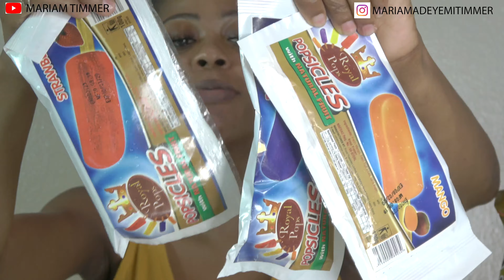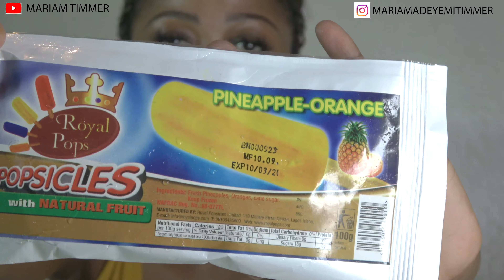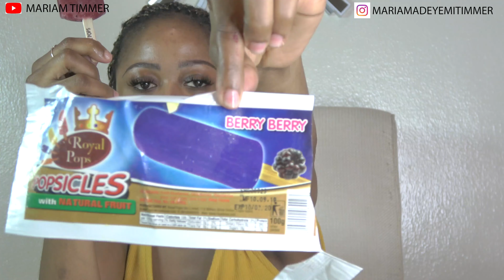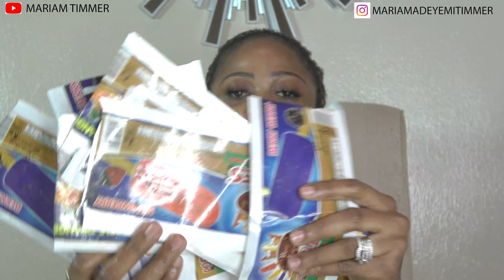FOODIOLOGY WITH MARIAM TIMMER | POPSICLE AND GUMMY BEAR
FOODIOLOGY WITH MARIAM TIMMER.

This video is special to me because I’m dedicating this video to my gorgeous amazing daughter Nova Pearl who just clocked 1year a week ago

November has been an amazing month because I was able to celebrate my family and friends which was there birthday month.

I can't wait for December because its my birthday month and I'm  looking forward to my best month of all time.

This made my day because I have been looking forward to sharing this with everyone.

 I'm sure you all will enjoy watching this video just as I enjoyed making the video and licking the popsicle and gummy bear 😂

Click the link on my bio for full video
ABOUT VIDEO

Videographer Instagram - @blvckcreed_
SONG  -   Jibbs  - Chain Hang Low